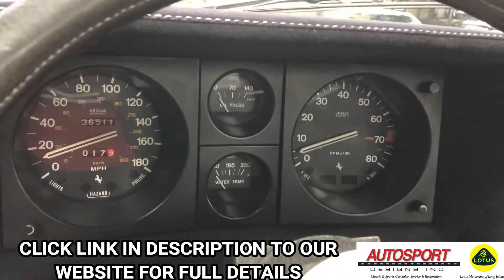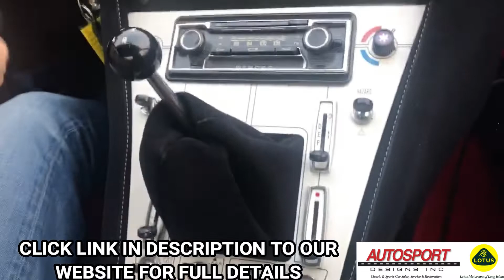1972 Ferrari 365 GTC/4 Road Test and Walk-Around video - Autosport Designs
1972 FERRARI 365 GTC/4
--Grigio Argento (Silver-Grey) over Nero Cogolo (Black with Red seat inserts), Red carpeting, Restored, 4.4 Liter V12 engine, 5-speed manual, Matching Numbers, Factory Air Conditioning, Borrani wheels, Documented by Massini, Exceptional throughout.